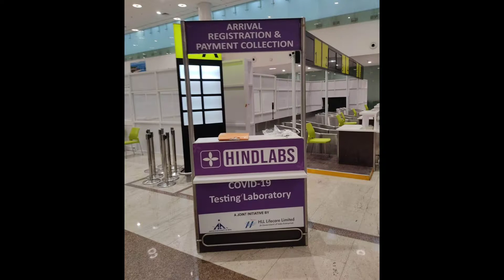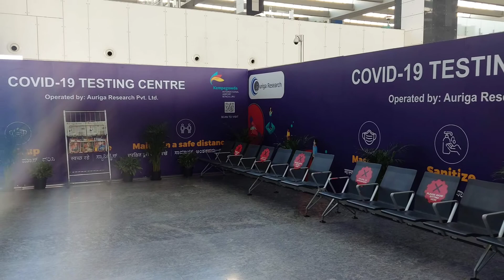RT PCR tests at Chennai International Airport have been reduced | Rates Reduced | Check New Rates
RT PCR tests at Chennai International Airport becomes cheaper.

Airports Authority of India foregoes its revenue share for the tests.

Rapid PCR/RT PCR tests at the Chennai International Airport have become cheaper from midnight, on Wednesday with the Airports Authority of India (AAI) foregoing its revenue share for the tests.

The rate of ₹3,400 for Rapid PCR test has been reduced to ₹2,900 and for RT-PCR test from ₹700 to ₹600, said a release.

The reduction in the rate is expected to provide immediate respite to the passengers and was taken by "AAI", in the best interest of its passengers and aligning with the pandemic situation.

In view of the new variant of Covid (Omicron), both the Central and State governments have issued fresh guidelines for international arrivals wherein RT-PCR has been made mandatory for all passenger, arriving from ‘at-risk’ countries and random check of 2 per cent of total flight passengers arriving from ‘non-at-risk’ countries.

At the Chennai airport, an exclusive corridor with holding area and amenities has been established at T-4, to screen passengers arriving from ‘at-risk’ countries. RT-PCR & Rapid PCR were extended to arrivals also.

I’m inviting you to use Google Pay, a simple and secure payments app by Google. Here’s my code (hG0tY)- just enter it before your first transaction. If you send your first payment, you will earn a reward!